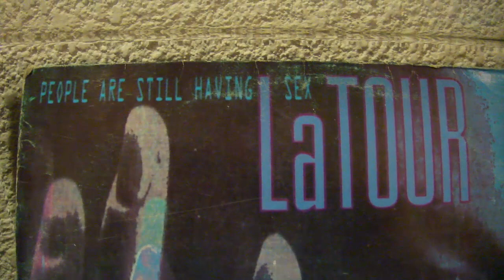La Tour - People Are Still Having Sex (LP Mix) 1991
La Tour - People Are Still Having Sex.

"La gente sigue teniendo sexo " es una canción escrita y grabada por el músico estadounidense LaTour . Fue lanzado en abril de 1991 como el primer single de su álbum de debut homónimo LaTour (1991). La canción alcanzó el número uno en los EEUU. También alcanzó el puesto número 35 en el Billboard Hot 100 y el número 15 en el Reino Unido.

Polygram Records